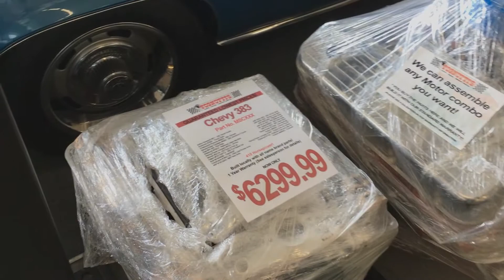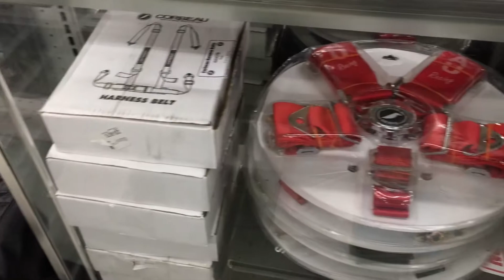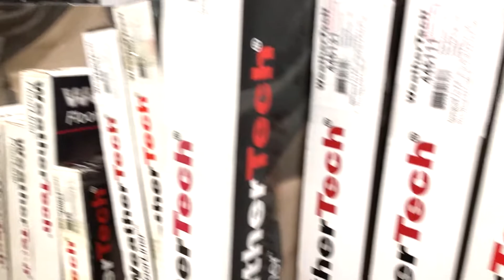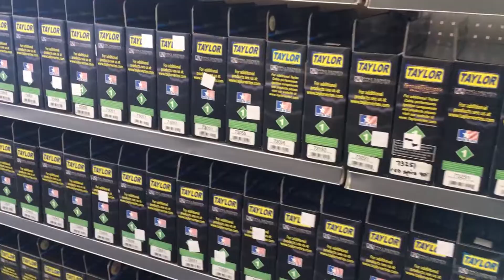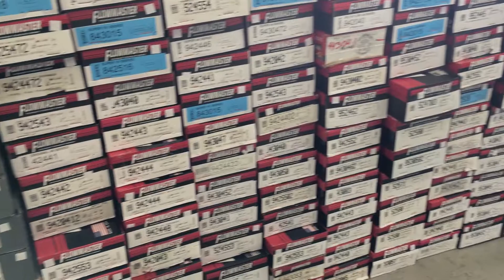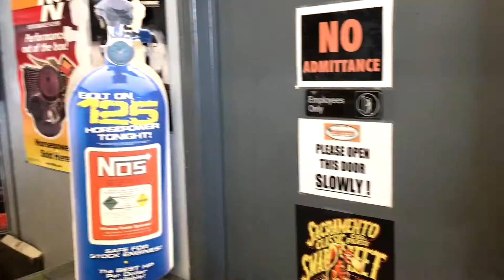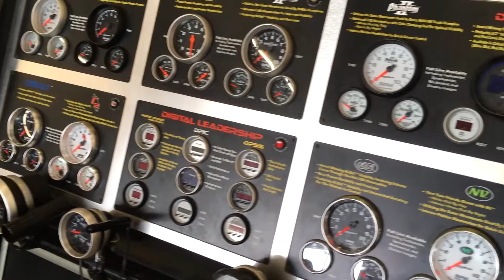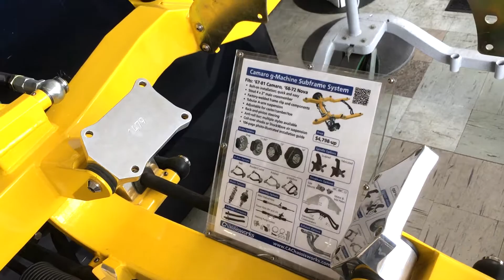Spotlight: Tognotti's Auto World / Biggest Car Store on West Coast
Tognottis GPE A lot of you asked about this store in the Supra Fuel Cell Install video. I go back to Tognotti's Auto World and do a dedicated video for you guys! 📽